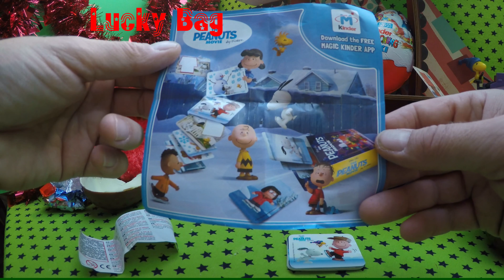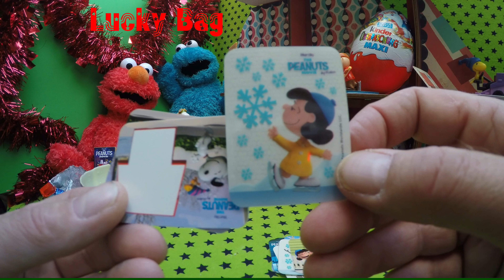kinder Überraschung MAXI PEANUTS 2015 Üei X mas SURPRISE egg unboxing 4K 장난감 SUPER Weihnachten 玩具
PEANUTS MAXI Kinder SURPRISE 2015 super egg Ü ei Weihnachten Überraschung unboxing Ü Eier 장난감 4K 玩具 X-mas Überraschungsei XL opening Charlie Brown Snoopy Peppermint Patty Woodstock LUCY LINUS SCHROEDER MARCIE